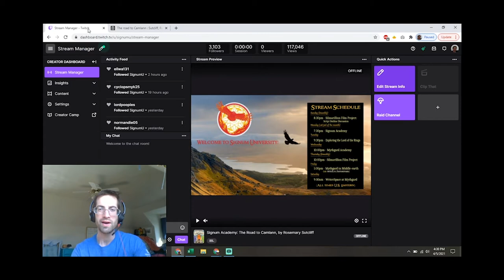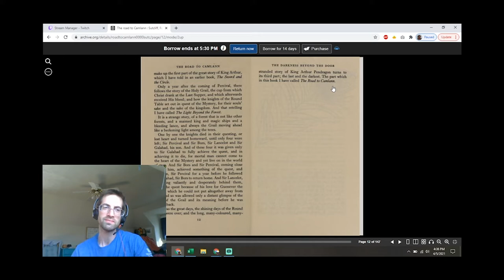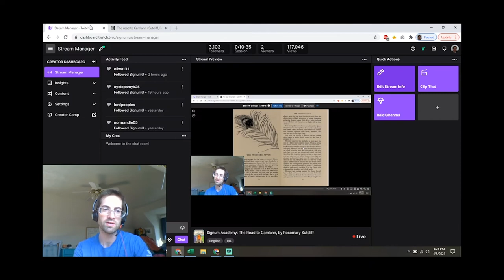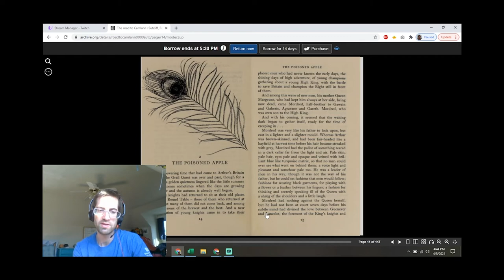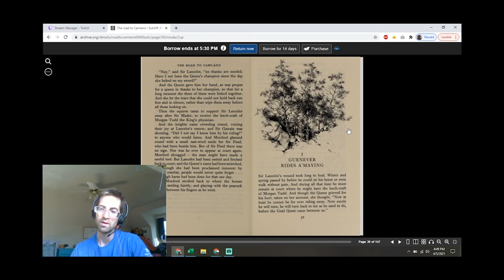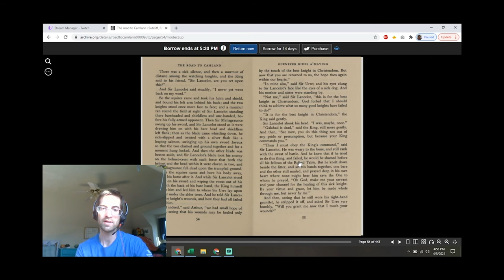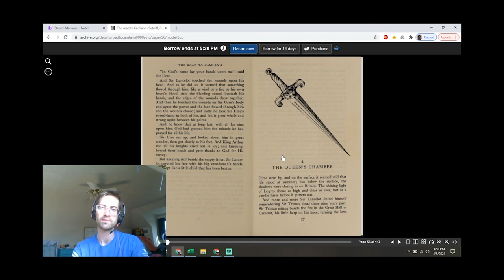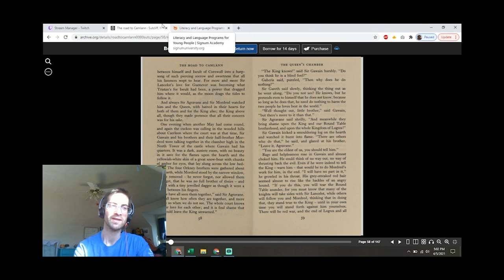Signum Academy- The Road to Camlann by Rosemary Sutcliff (Part 1)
The Road to Camlann by Rosemary Sutcliff (Part 1)
The final book in the King Arthur legendarium, and the last of Rosemary Sutcliff's books we'll be reading together.

For more book discussions, creative writing, and language clubs, visit us